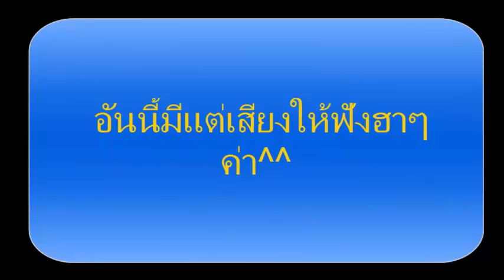ถึงคราวคุณตา(เสียง)ออกโรง55+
มีเเต่เสียงนะงับ 555+
ถ้าชอบอย่าลืมกด Subscribes เเละ ติดตามกันได้ที่